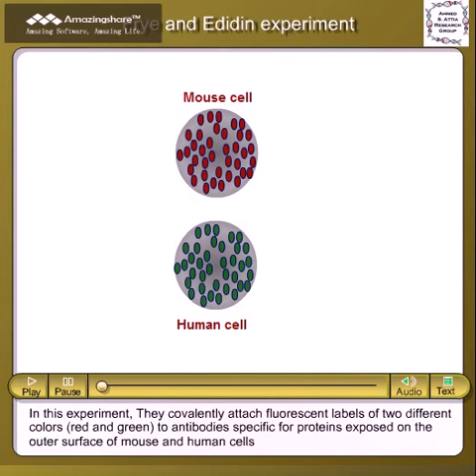Frye & Edidin exp